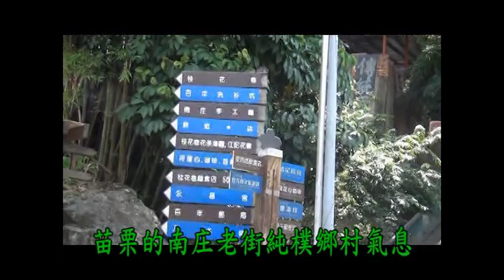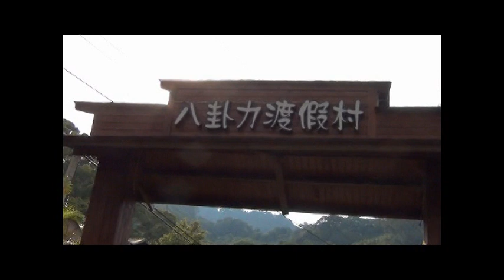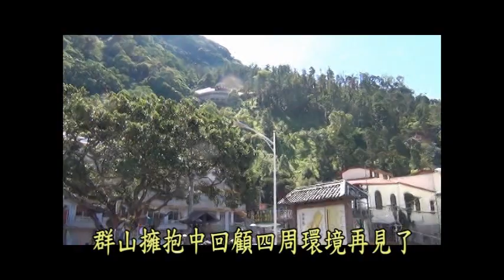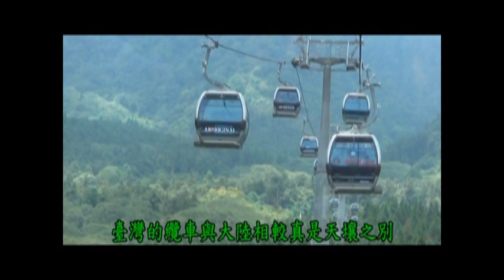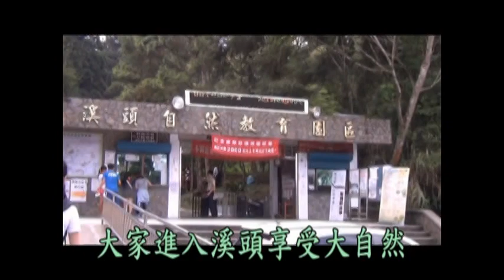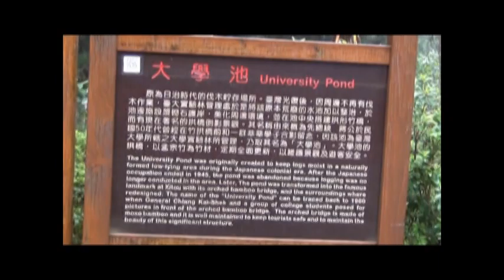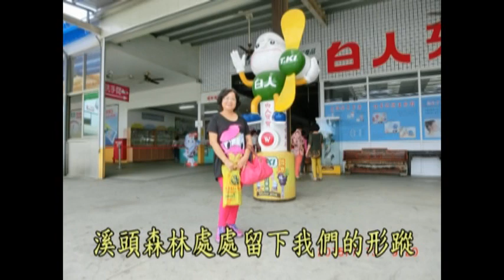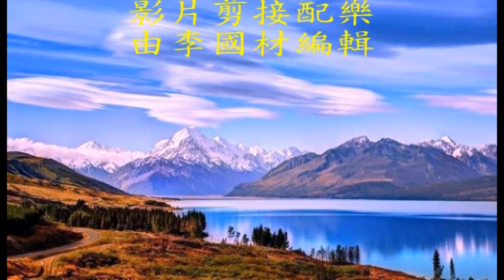11 懷舊的回味影片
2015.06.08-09 台中神仙谷.仙山 . 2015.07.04九族文化村 . 日月潭 . 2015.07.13南投溪頭懷舊影片介紹..